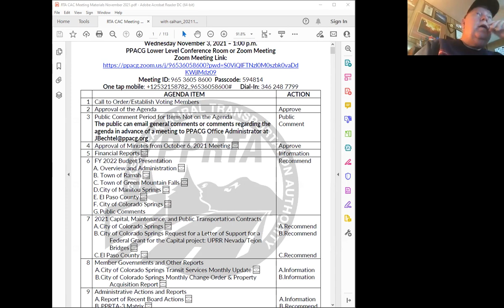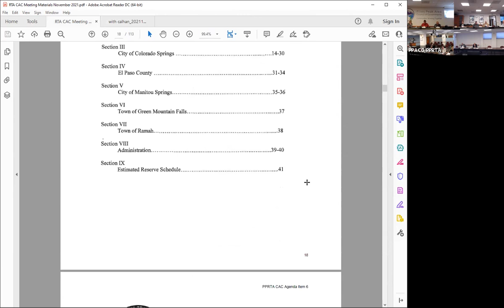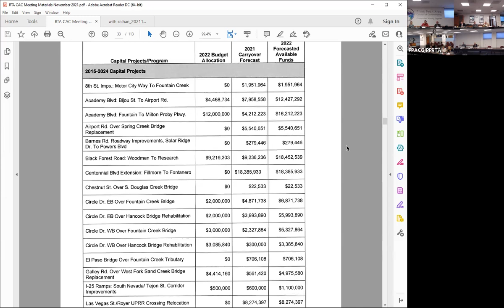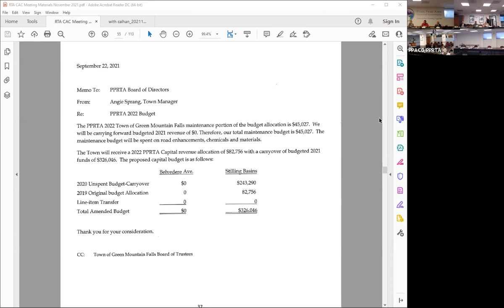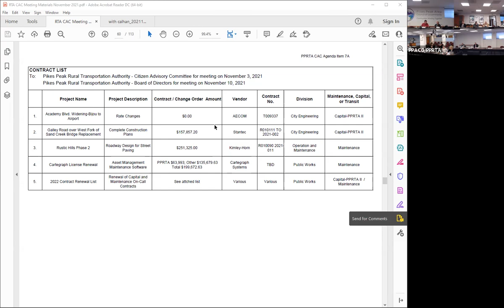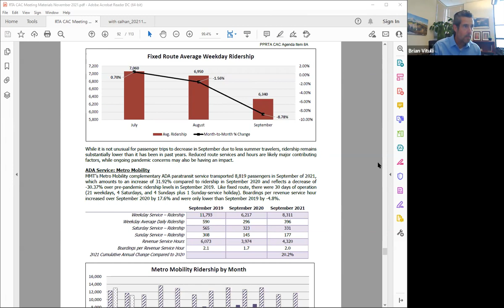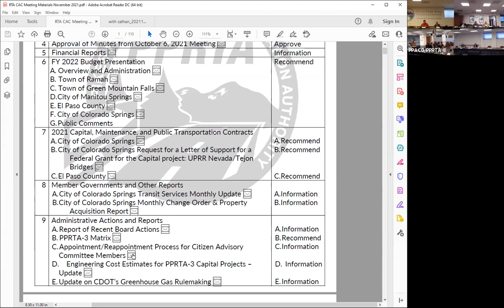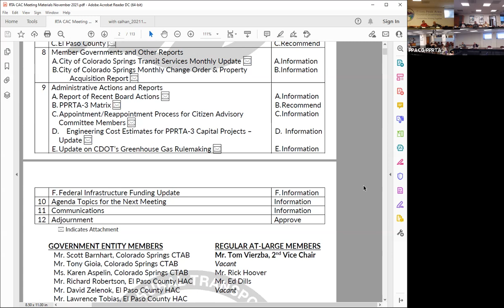PPRTA Citizen Advisory Committee 11.3.2021